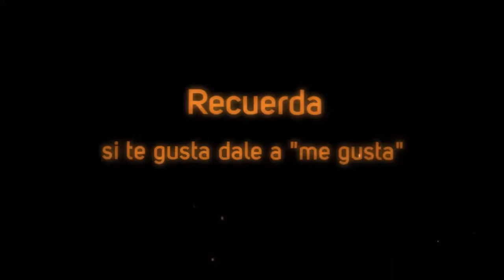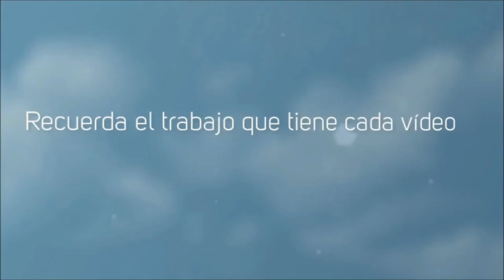The Evil Within Cap.1 Entrando con mal pie :/ Joaquín, Antes Molabas xD